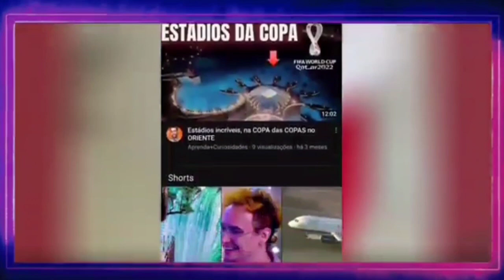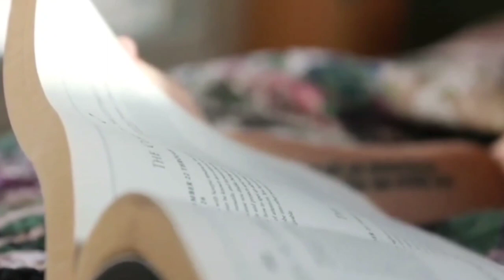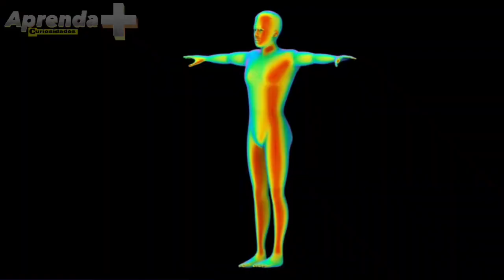As INCRÍVEIS vantagens no hábito de andar descalço! SURPREENDENTE ▪︎